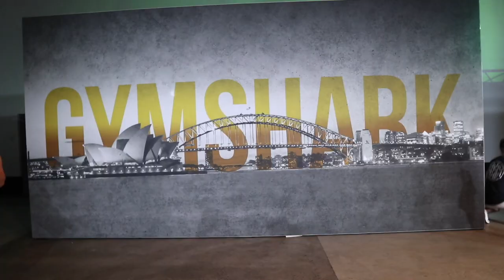GYMSHARK BEN FRANCIS | AUSTRALIA DAY PARTY!! | POST WORKOUT MEAL? | Natalie Hintze | Vlog #3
Would it even be my vlog if it wasn’t late ;) huge weakness that I’m working on lol.

Fun fact: I vlogged for the main reason of teaching myself the basics of Final Cut Pro.. I’ve put vlogging lower on my priority list because I’m also in the middle of growing a business bossbitch I understand this is exactly why I should be vlogging to document this lol but I’m werking on it okaaay. Sorry for the long delays between vlogs, pet hate starting something and not finishing it. 🤪

Yes my vlog is 4:20 long, which also is my birth date winning thanks for the idea @daviddobrick 🍁🍕

Woah you made it all the way to the bottom you go girl.